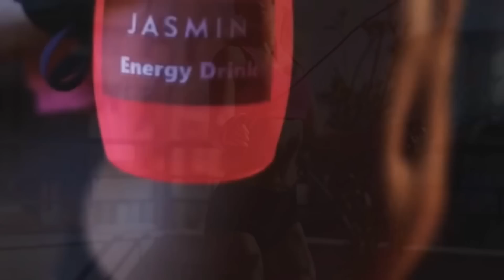Motivación Deportiva para Mujeres - MAÑANA ES LUNES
By. Matias Ciardullo